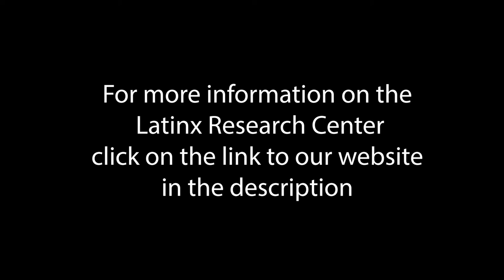Latinx Labor in California: Ivón Padilla-Rodriguez and Lilia Soto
"Carolina Bale:  A Dowry, A Winery, and A Forgotten History
Charles Krug, canonized in the Napa Valley narrative is credited as the winemaker who first made wine for consumption and production in the late 1860s.   An immigrant from Trentelburg, Prussia, he married Carolina Bale whose grandmother was sisters with Mariano Vallejo.  As part of her dowry, Krug received 540 acres of land where he constructed the Charles Krug Cellar, now The Charles Krug Winery.  Though Krug is “Krug” because of his wife’s land, her presence in the Napa Valley narrative remains elusive, almost ghost-like.  This paper is focused on mid to late 19thCentury California and examines lingering consequences of Californio and Mexican Napa, the numerous identities that point to the legacy of conquest, of interracial marriage, of memory and how such are negotiated.  I situate the past within present day Napa as it points to a continuous invisibility of Mexicans in Napa, particularly women.  I argue that Carolina Bale’s silencing from the Napa Valley narrative fits the Old World legacy and construction of an Old World identity that has come to represent the Napa Valley.

Title: “Making Child Migrants: U.S. Child Labor Policy and Immigration Exclusion in the Twentieth Century”
Description: The U.S. currently employs between 200,000 and 500,000 mostly Latinx agricultural child laborers a year, in spite of the fact that a federal child labor ban was implemented in 1938. This talk examines the agricultural exemptions built into federal labor law over the twentieth century and the legislative and legal advocacy that emerged to try to eradicate child labor on farms. It challenges our understanding of U.S. immigration exclusion and traces the origins of our contemporary agricultural child labor force.